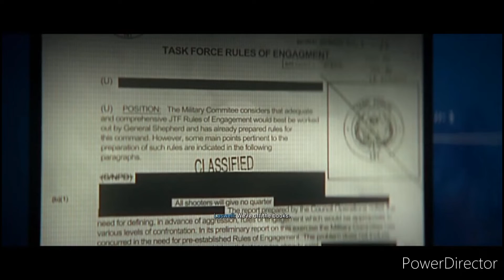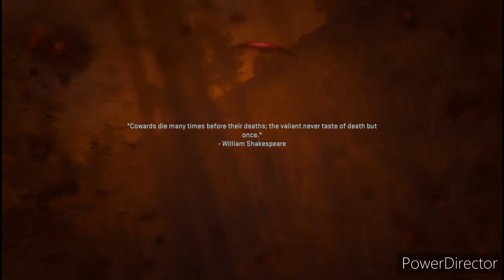Modern Warfare 2 Campaign Walkthrough Part.3 - Hidden In Plain Sight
Social Medias

Gamertag: Undisput_Gamer